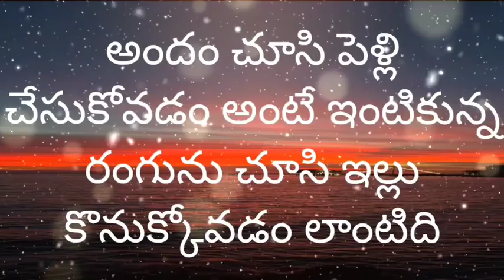🌹అందం చూసి పెళ్లి చేసుకోవడం అంటే ఇంటికున్న రంగును చూసి ఇల్లు కొనుక్కోవడం లాంటిది ఎందుకంటే 🌹 అమ్మ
🌹 అన్నం చూసి పెళ్లి చేసుకోవడం అంటే ఇంటికున్న రంగును చూసి ఇల్లు కొనుక్కోవడం లాంటిది ఎందుకంటే 🌹అమ్మ